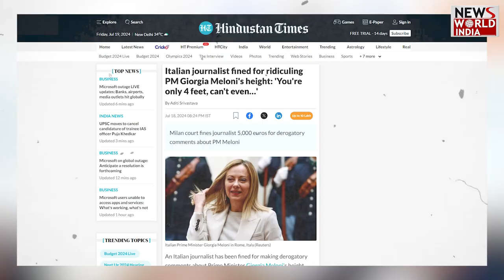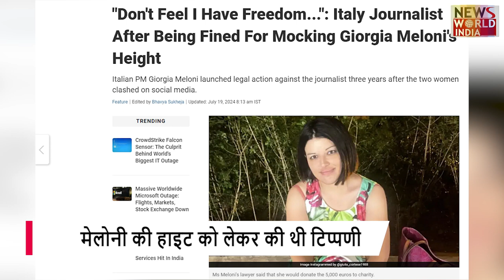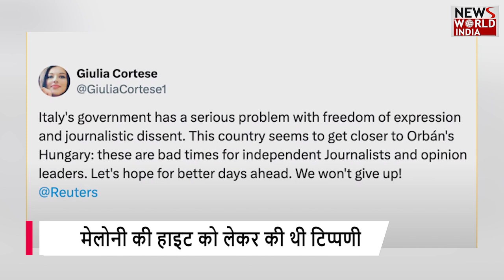मेलोनी का मज़ाक बनाने पर लाखों का जुर्माना !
मेलोनी का मज़ाक बनाना पत्रकार को पड़ गया भारी... मेलोनी ने लगाया भारी भरकम फाइन... इटली की पत्रकार और प्रधानमंत्री मेलोनी आमने-सामने...